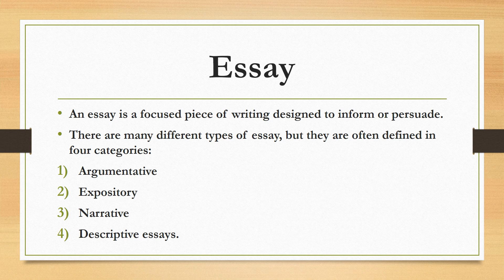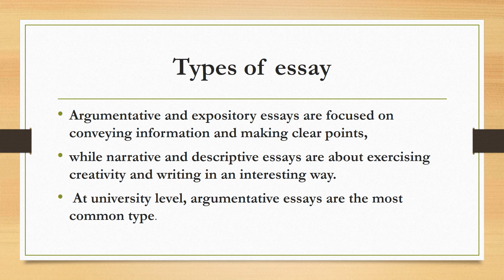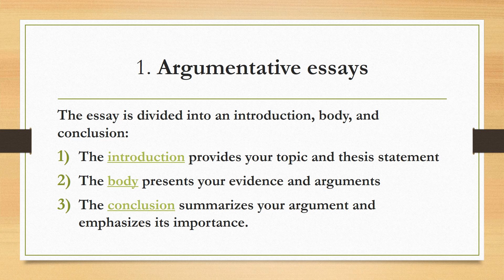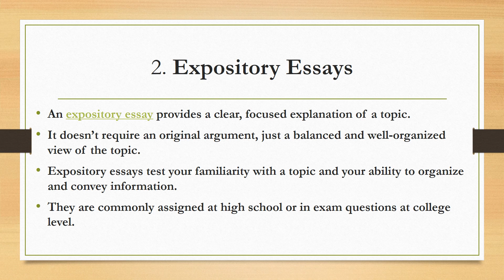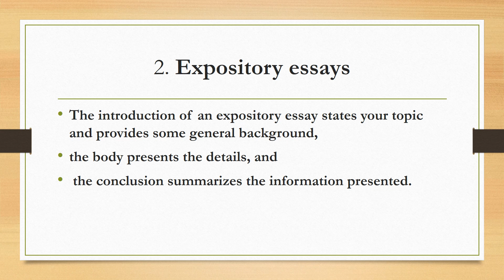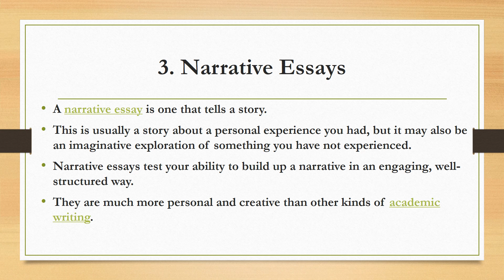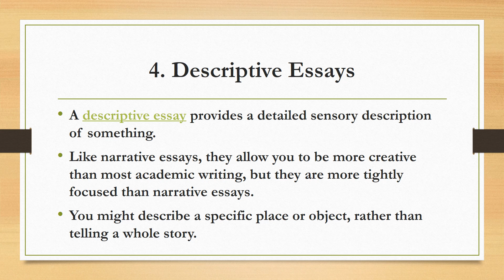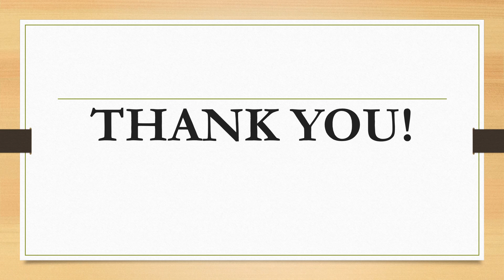Essay and Types of Essay/ What is an Essay/ What are types of essay? English Essay